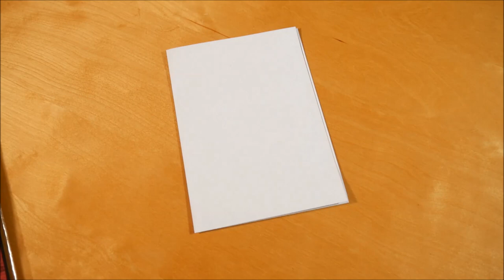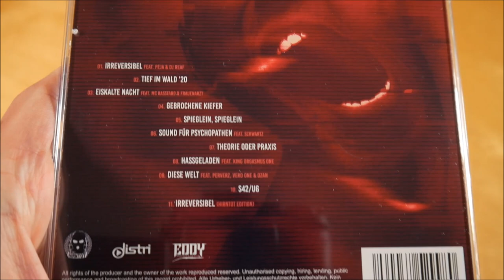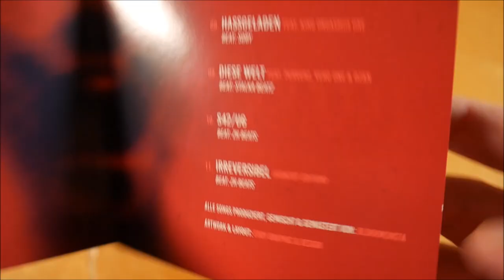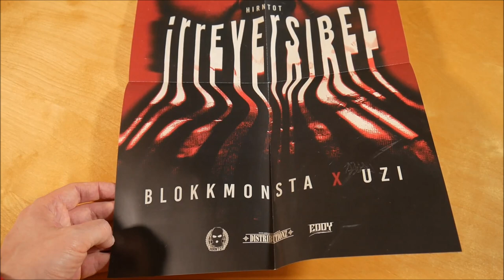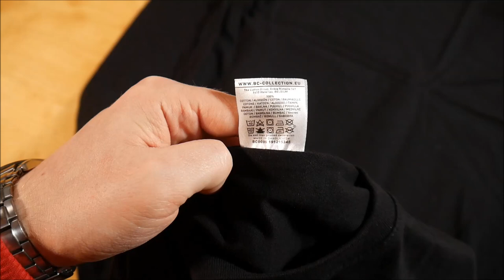Blokkmonsta & Uzi - Irreversibel Bundle Unboxing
In diesem Video zeige ich euch das Irreversibel Bundle von Blokkmonsta und Uzi.
► Hier könnt ihr das Album kaufen:
Bundle: ausverkauft
CD: ausverkauft
Weitere Musik von Blokkmonsta
Weitere Musik von Uzi

► ALBUM INFOS
Blokkmonsta & Uzi - Irreversibel
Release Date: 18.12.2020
Kaufpreis: 29,90 €

Irreversibel Bundle Inhalt:
- Album
- T-Shirt
- Poster
- Sammelkarte (2x)

Irreversibel Tracklist:
01. Irreversibel (feat. DJ Reaf & Peja)
02. Tief im Wald '20
03. Eiskalte Nacht (feat. Basstard & Frauenarzt)
04. Gebrochene Kiefer
05. Spieglein, Spieglein
06. Sound für Psychopathen (feat. Schwartz)
07. Theorie oder Praxis
08. Hassgeladen (feat. King Orgasmus One)
09. Diese Welt (feat. Ozan, Perverz & Vero One)
10. S42/U6
11. Irreversibel (Hirntot Edition)

Irreversibel Info:
Das Album von Blokkmonsta & Uzi erschien am 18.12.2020 über Hirntot Records.